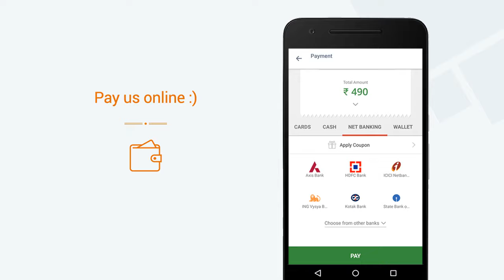Mink food » View a video of our Mini App on Goodbox Mega App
Mink food now has a Mini App. View a video of our Mini App. Get Mink food's Mini App on the Goodbox Mega App. Explore 1000s of Mini Apps on the Goodbox Mega App.